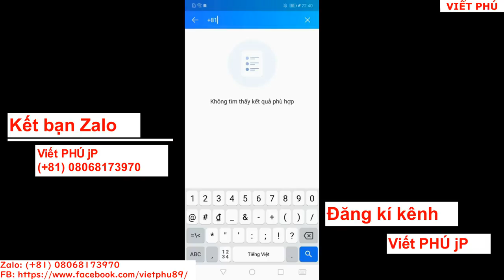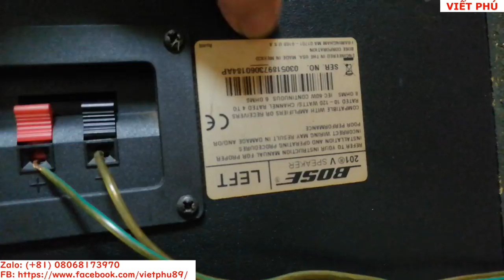Đôi loa Bose 201 Seri 5 Mexico đẹp nguyên bản chỉ tầm 5 triệu về VN/ Viết Phú JP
Đôi loa Bose 201 sr5 Mexico đẹp nguyên bản chỉ tầm 5 triệu về VN/ Viết Phú JP